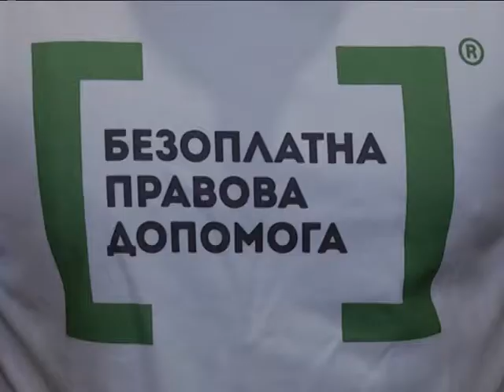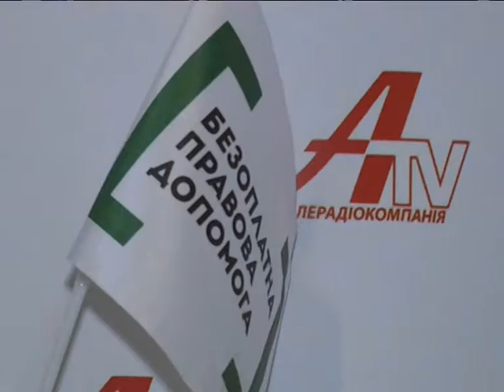Правовий лікбез №32